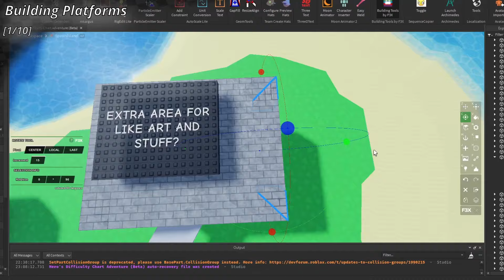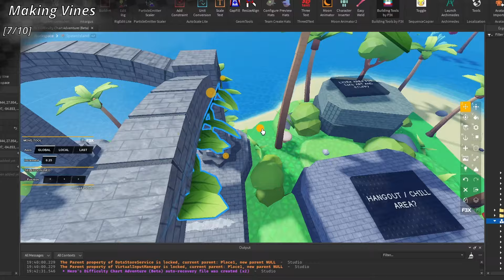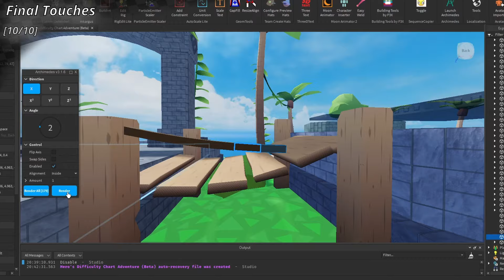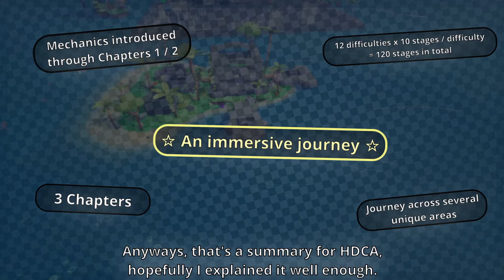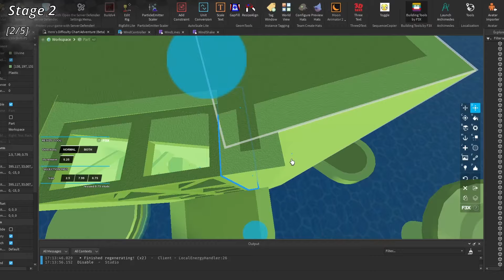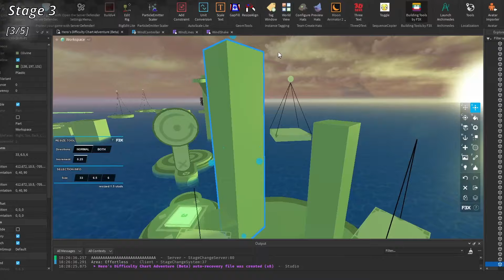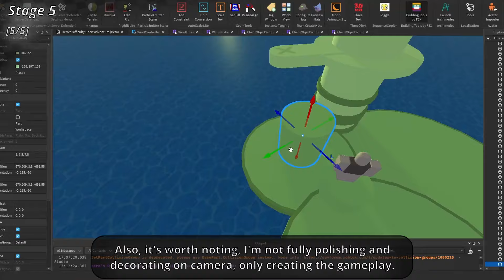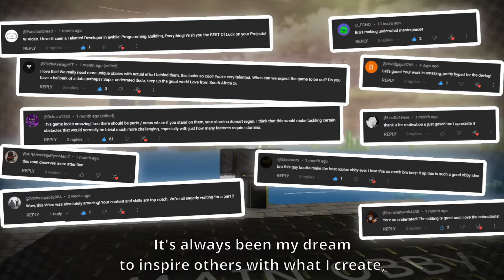[ARCHIVE] Building Wacky and Zany Stuff (Roblox Devlog # 2)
Heya guys, I'm back! (Again, again!) [Ok, I promise, one day I'll make an upload schedule!]

In this Roblox devlog, I am continuing development of my Roblox obby/platformer game, called Hero's Difficulty Chart Adventure (HDCA)! In today's video, I am going to be building some potentially zany environments, as well as some beginning gameplay for my game, with the help of my developer friend, @forbutinactive!

(CONTENTS OF THIS VIDEO)
00:00 - Intro
00:55 - PART 1: The Building Kit
01:36 - PART 2: Designing and Building
08:35 - PART 3a: Details About my Game
9:50 - PART 3b: Creating Gameplay
17:58 - PART 3c: Gameplay Showcase
19:35 - Outro

[Apologies, but the kit I made is as of now, VERY broken. I unfortunately don't know enough about scripting to fix it, so it is currently offsale. Sorry!]

           [ Intro ]

           [ Part 1 ]

           [ Part 2 ]

           [ Part 3 ]

           [ Outro ]

Stay Heroic!